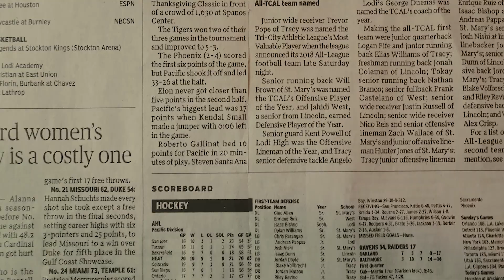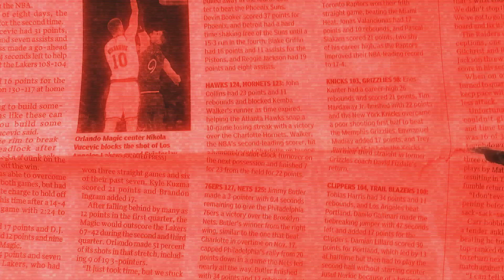RF Osama x RF EYtrouble - New OPP pack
Follow IG - @rfosamaa @exclusiveyungin